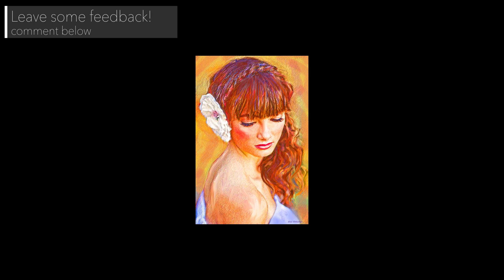[FREE] Kehlani x Bryson Tiller type beat 2019 "Missing Her" (Prod Flawless Bros) | Smooth R&B type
[FREE] Kehlani type beat 2019 "Missing Her" (Prod Flawless Bros) | Smooth R&B type instrumental

USAGE RIGHTS:

⚬ You can use this beat for non-commercial and or promotional use if you wish.

⚬ You must credit the producer as show in the title of this video
"(Prod. by __________)" if you choose to use this beat for non-commercial and or promotional use.

Whats okay for promotional use?

✅ Soundcloud (no ads enabled)
✅ YouTube (no ads enabled)

What's NOT okay for promotional use?

⛔ Uploading to streaming service (Apple Music, Spotify, DistroKid etc.) is NOT permitted!
⛔ No paid  performances

If you want to purchase this beat untagged for lease or exclusive license, please contact the producer directly.

🎹 Producer Contact/Links

😎 Connect with CJ Beatz®